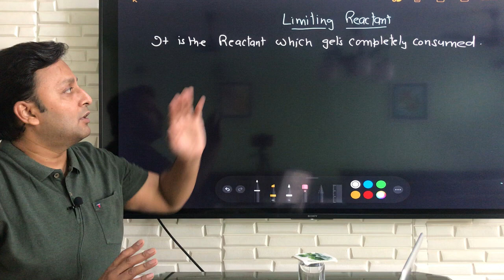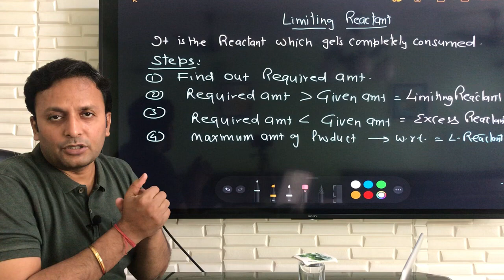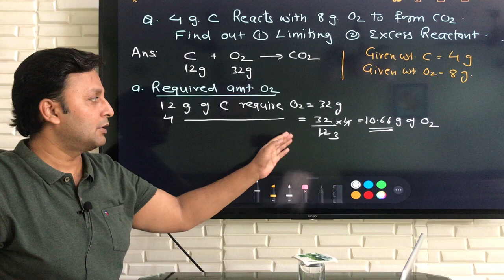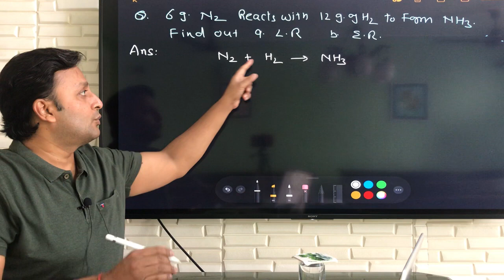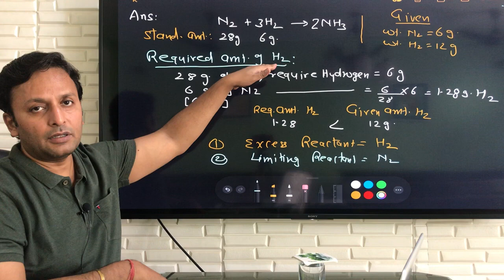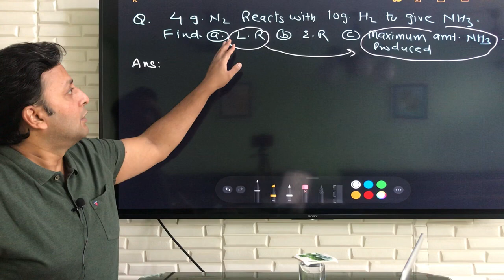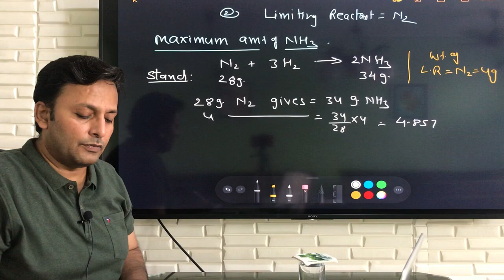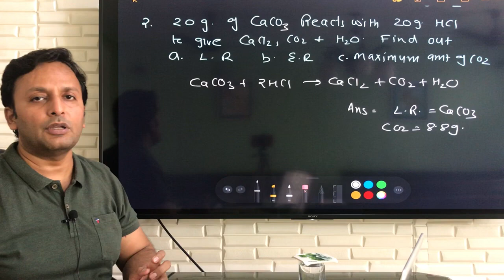Limiting Reactant for Class 11 chemistry for JEE NEET CUET by Pradeepsharma